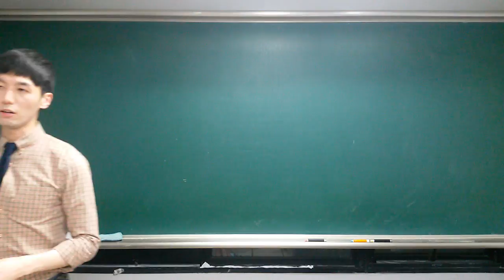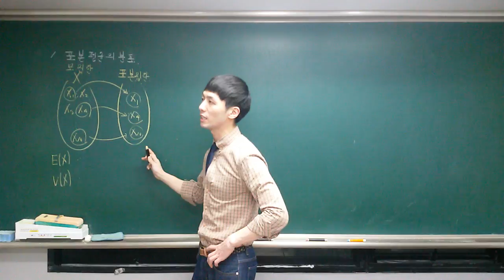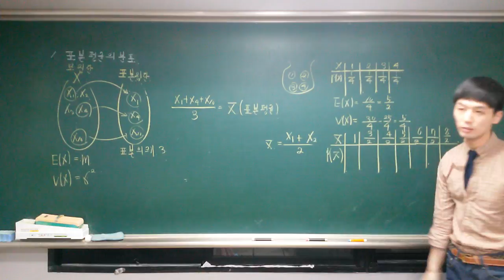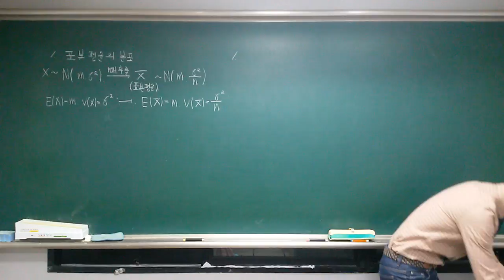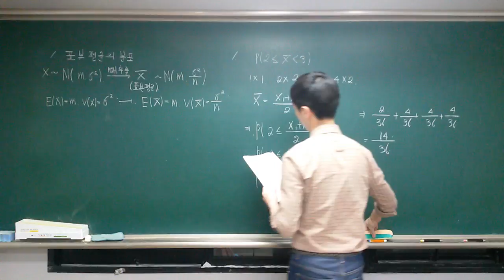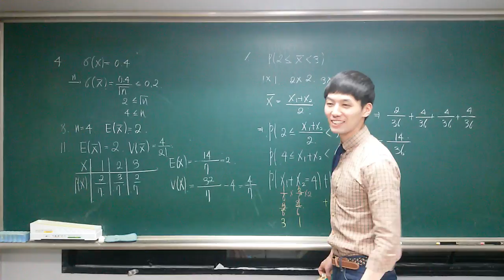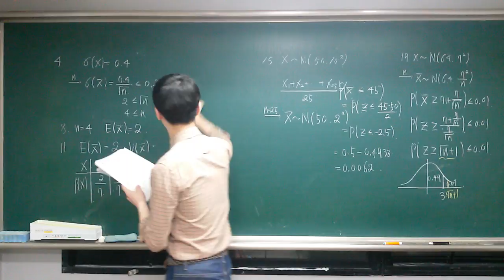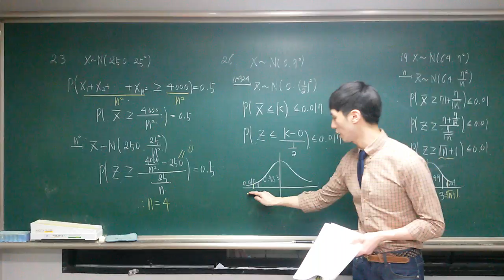8.통계적추정(1)내용설명 1~26